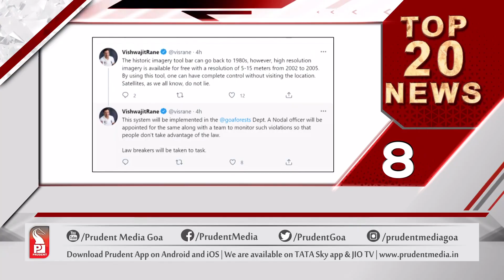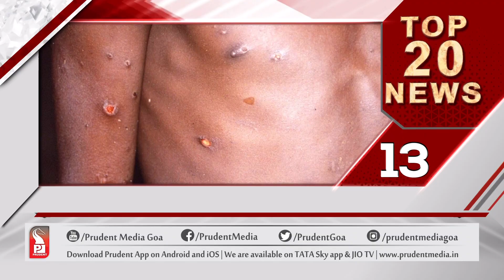TOP 20 HEADLINES AT 7AM | Prudent Media Goa